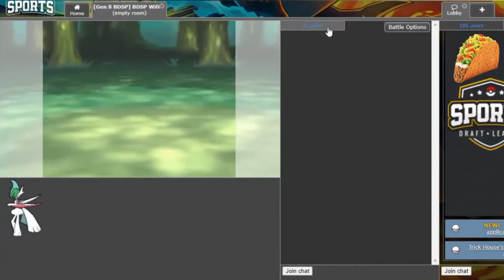🎙️ PREP CITY LIVE COMMENTATES MY DRAFT LEAGUE GAME 🎙️ | PCT W7 vs QtheCostaRican | BDSP Wi-Fi Battle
Ya boi is still pretty sick so rather than post com this, I stole it from Galladites Twitch stream! I DID however throw in a couple reaction shots to some wacky things in the vid. Enjoy!

is this the future of draft league?